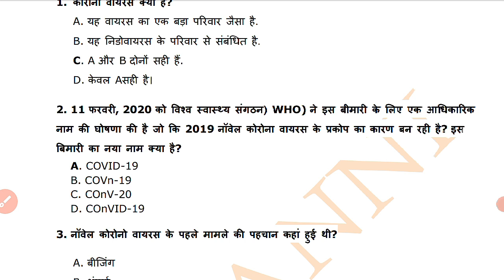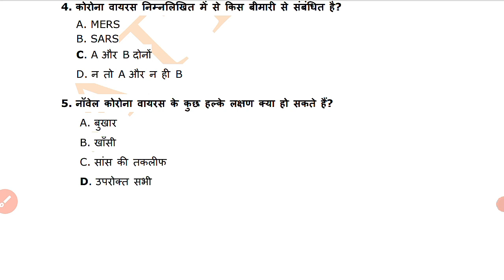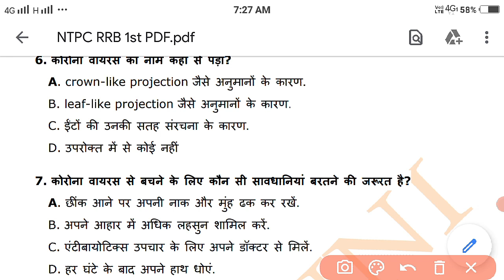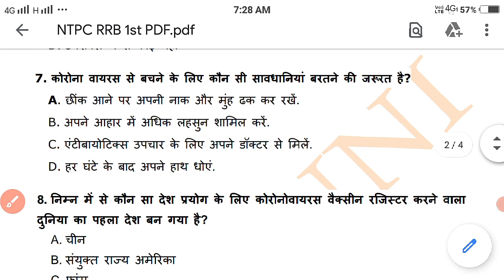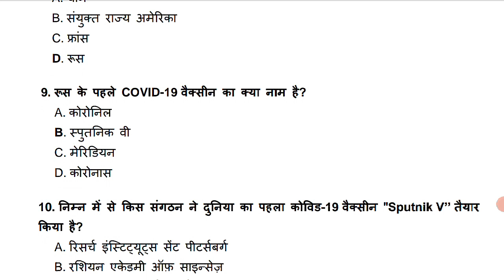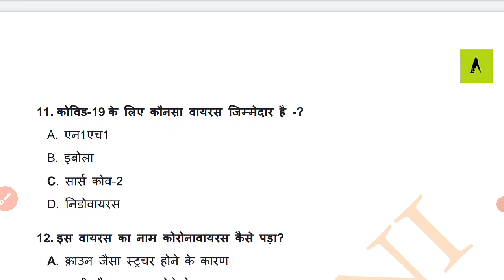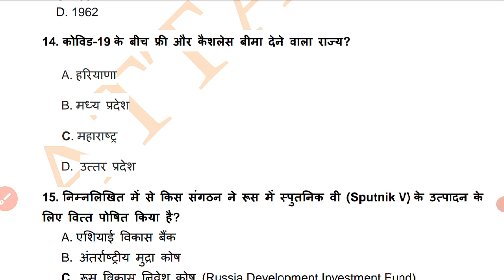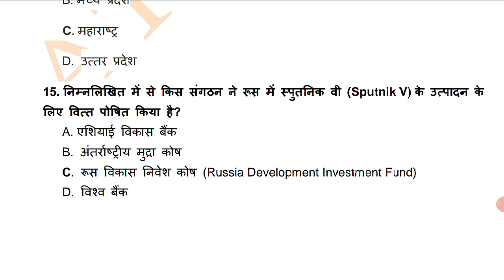कोरोना जनरल नॉलेज/corona general knowledge/important for all competitive exams 2022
Hello frnds,
Attanni Digital Education
General Knowledge Questions
GK prepration
You tube
🔸general knowledge
🔸corona virus
🔸new general knowledge
🔸general knowledge sinhala
🔸corona

thanks..